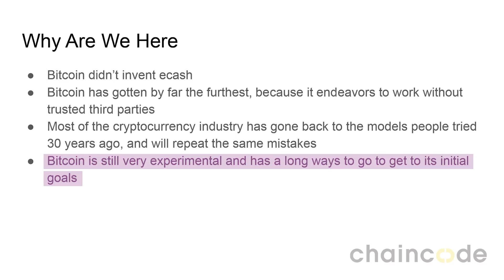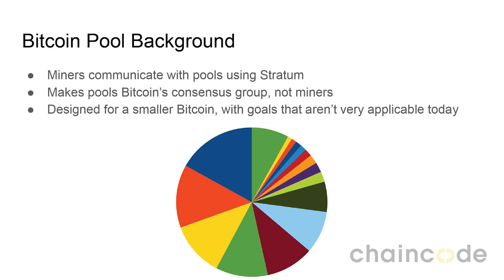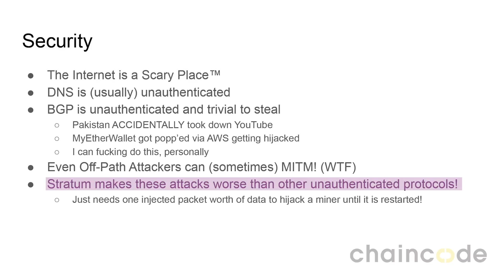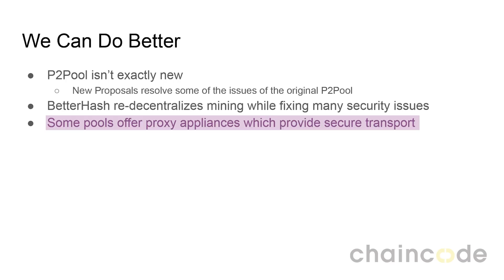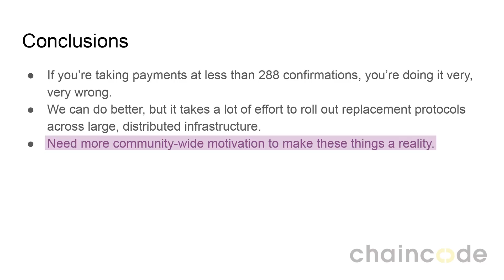MCC 2019: Matt Corallo - Mining: No Good, The Bad, and The Ugly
Chaincode Labs engineer Matt Corallo discusses Bitcoin mining.